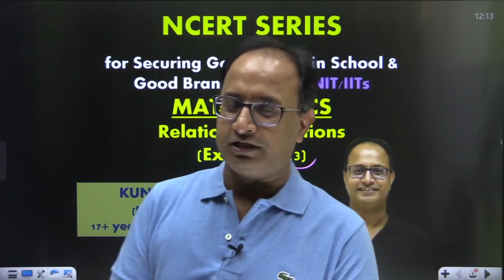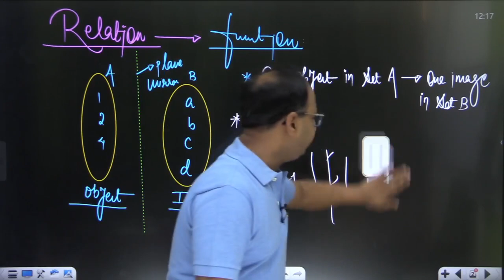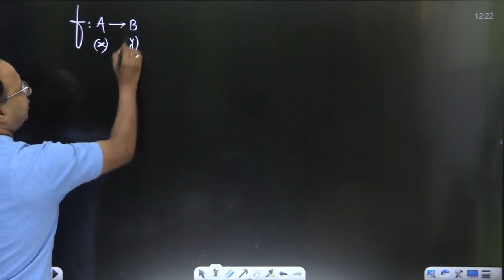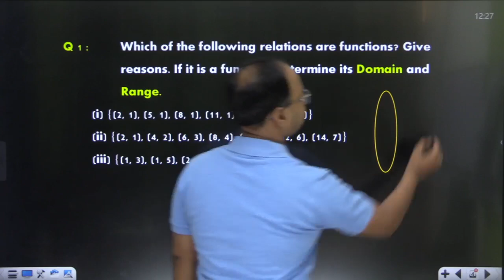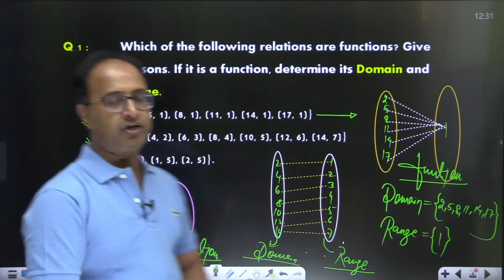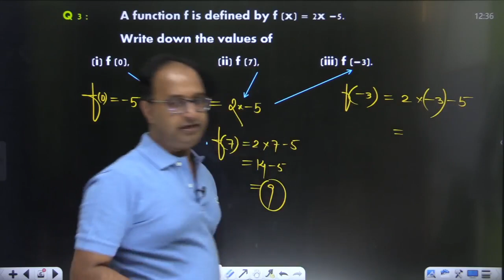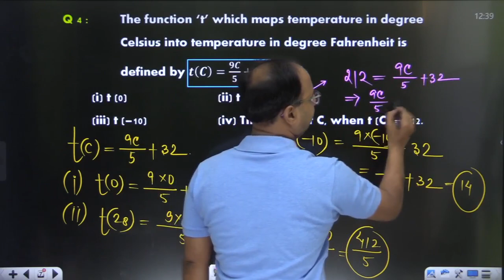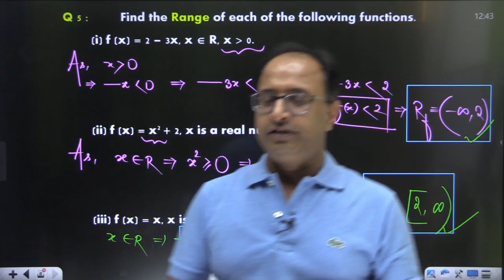Best Video solutions of NCERT MATHS Exercise 2.3 /NCERT SERIES By Kundan Kumar (IITians of AIR 2658)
Best Video on How to Approach a Way to solve?
By Kundan Sir (Qualified IIT 2000 with AIR 2658)
From IITians Village of India
(You can search it on any search engine like google)

Great Mentor of Maths in physics Wallah.. A youTube channel you must know.. known for Basic to Advanced Level